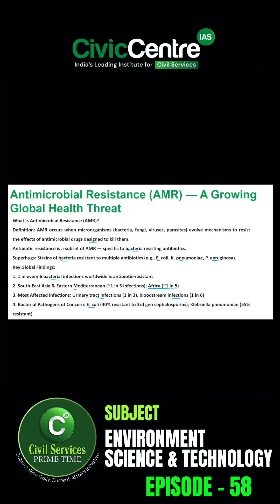Environment, Science & Technology CA | CivicCentre IAS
Stay updated with the Environment and Science & Technology (S&T) Topics of the Week (11–17 October 2025) — curated specially for UPSC | APPSC | TSPSC | Group-I | Group-II aspirants. This session covers major developments in environmental issues, green initiatives, defence technology, and space science — all highly relevant for Prelims and Mains.

🌿 Topics Covered:
1️⃣ Record Rise of CO₂ Levels in 2024 – WMO Warnings
2️⃣ LCA Tejas Mk1A – India’s Indigenous Fighter Jet Advancement
3️⃣ India’s Expanding Green Footprint
4️⃣ INS Vikrant – India’s First Indigenous Aircraft Carrier
5️⃣ Chandrayaan-2 Detects Solar Storm Striking the Moon
6️⃣ 23for23 Initiative
7️⃣ Central Asian Mammals Initiative
8️⃣ Saranda Wildlife Sanctuary
9️⃣ Topic of Importance: Antimicrobial Resistance (AMR) — A Growing Global Health Threat

💡 Perfect For:
UPSC, APPSC, TSPSC, and other competitive exam aspirants who want concise, exam-relevant weekly current affairs.